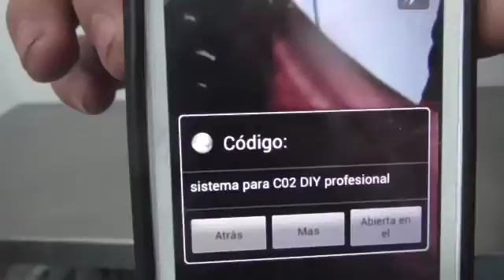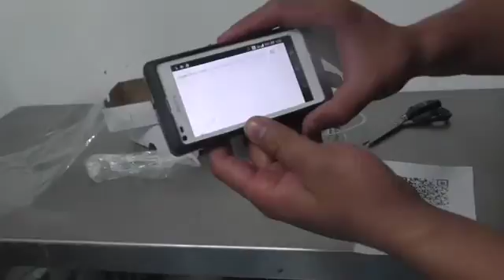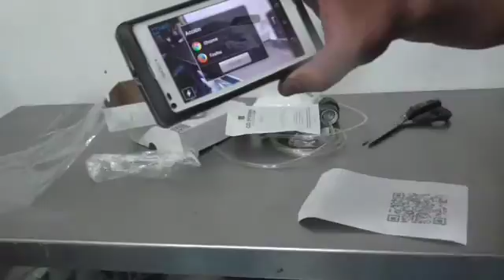previo DIY CO2 pro